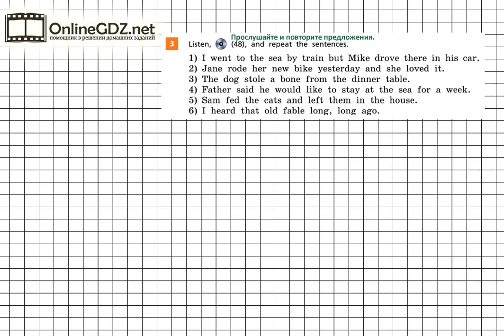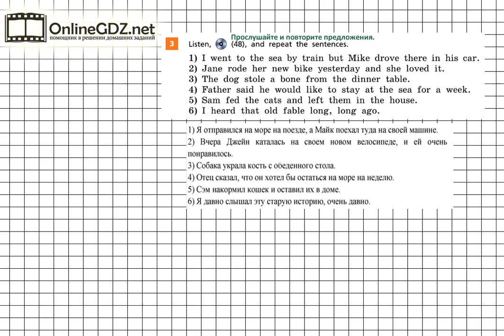Unit 2 Step 7 Задание №3 - ГДЗ по английскому языку 5 класс (Афанасьева)